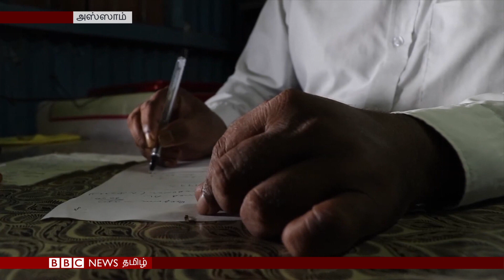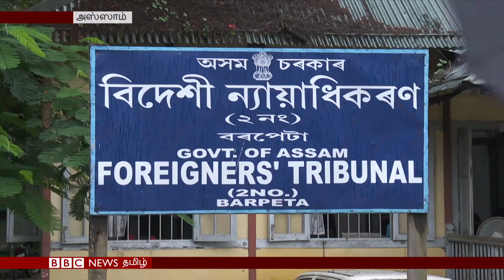இந்தியர் என்பதை நிரூபிக்க போராடும் அஸ்ஸாம் மக்கள் | BBC Tamil TV News 06/09/19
அஸ்ஸாமில் குடியுரிமை அடையாளம் மறுக்கப்படும் லட்சக்கணக்கான குடும்பங்கள் - தீர்ப்பாயத்தில் முறையிட வசதியின்றி தவிக்கும் நிலை மற்றும் காலனி ஆட்சிக்கு பிந்தைய முதல் அரசியல் தலைவராக உருவெடுத்த ராபர் முகாபி மரணம் - நான்கு தசாப்தங்களாக ஆட்சி செலுத்திய தலைவருக்கு ஜிம்பாப்வே அஞ்சலி உள்ளிட்ட செய்திகளை பிபிசி தமிழின் இன்றைய தொலைக்காட்சி செய்தியறிக்கையில் பார்க்கலாம்.